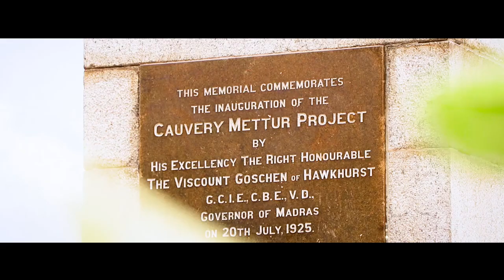Mettur dam shoot with BLACKHOUSE PHOTOGRAPHY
SHOOT BY BLACKHOUSE PHOTOGRAPHY
kkp complex , new bus stand , jalakandapuram - 636501